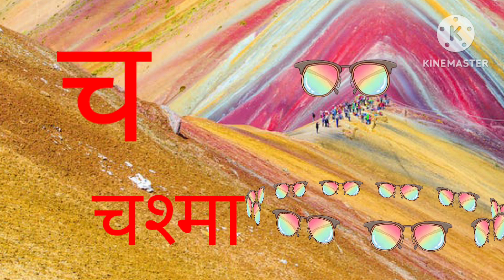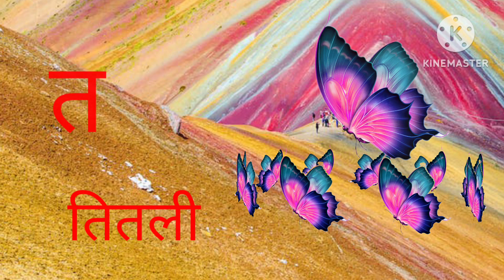अ से अचकन आ से आम, हिंदी वर्णमाला, क से कबूतर,अआइईउऊ,हिंदीस्वरव्यंजन a se achkan aa se aam#Kidssong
How to learn Hindi varnmala with picture
Hindi varnmala sikhaye
हिंदी वर्णमाला
Hello friends
is video me apko Hindi vayanjan ke sath picture dekhne ko milega
I hope learn this video and injoy this video

हिंदी स्वरव्यंजन
हिंदी बाल गीत
बाल गीत

ae se Aeri
ai ainak
ao se aokhli
au se aurat
an se angur
ah se khali

gh se ghar
ar se kuchh nahi
ch se chamach
chh se chhata
j se jhaj
jh se khanda
yn se Kali
T se

tamatar
th se tharms
d se dbat
dh se dhnudh
n se khali
 t se traju
 th se tharms
 d se dbat
dh se dhnush
n se nalp se papita
 ph se phal
 B se bhula
bh se bhalu
m se machhli
y se YG
r se Rath
 l se ltuu
 v se vk
sh se slgam
sh se shatkon
s se spera
h se hal
ksh se kshtira
yn se yani

 learn Hindi swar
learn Hindi vyanjan
varnamala shikye
Hindi prathmik shiksha
Hindi padhai
Bacho ko Hindi padhana
Phonic song nursery rhymes
 Hindi vowel sikhaye